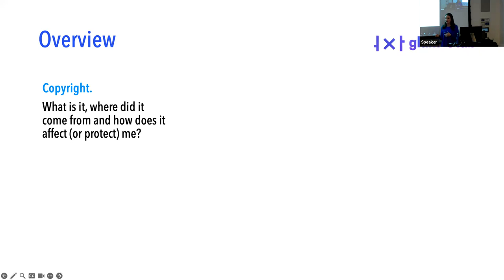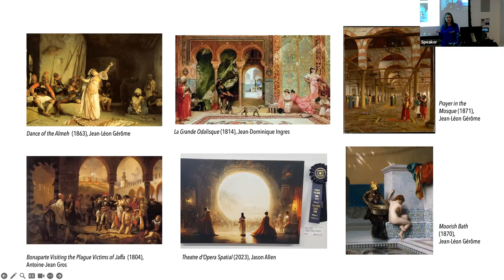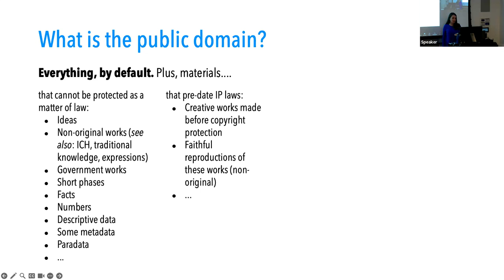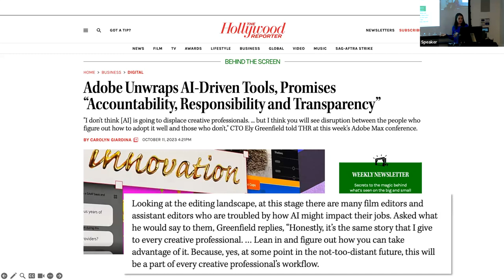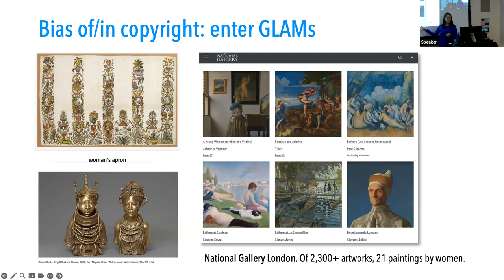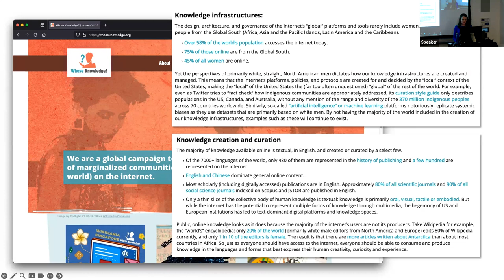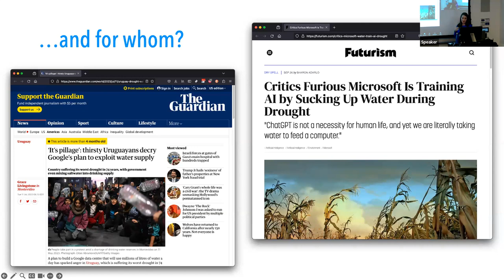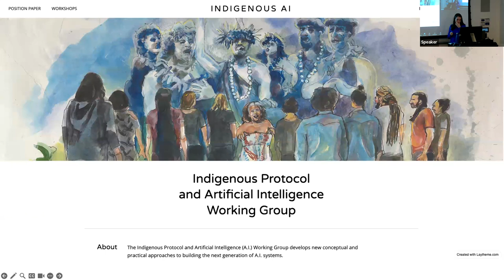Andrea Wallace (Exeter, UK), Generative AI and Copyright: Who Gets to be a Creator?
As part of Barnard's Generative AI Learning Community, the CSC, CEP, IMATS, and BLAIS co-sponsored a talk with Andrea Wallace, Associate Professor of Law and Technology at the University of Exeter.

Talk description:
Generative-AI is here to stay, impacting everything from the markets for human- and AI-generated works to who gets to be a creator under copyright law. But are AI-generated works even protected by copyright? Should they be? In this talk, Andrea Wallace, Associate Professor of Law & Technology at the University of Exeter, describes how current copyright lawsuits could impact AI developments—for better or for worse. She looks at histories and biases in our cultural collections to understand why the public domain is not the answer to the generative-AI and copyright problem. The talk also explores power imbalances in the data, technology, and capital required to develop AI, the use human-creators’ works to train AI systems, and asks who shares (or not) in the profits—and how?